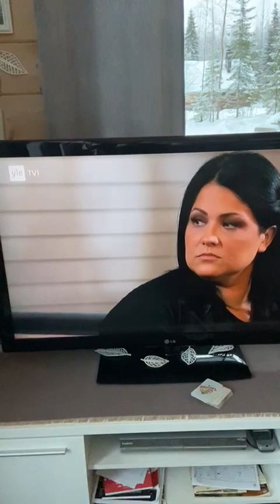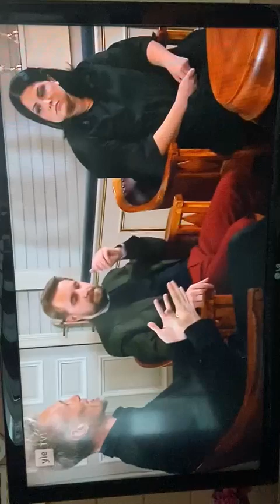Kun kolikko kirstuun kilahtaa, niin sielu taivaaseen vilahtaa